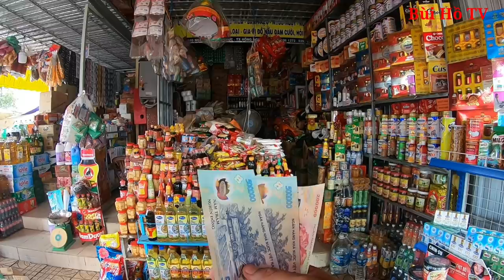Hai vợ chồng 6 đứa con sống trên ghe mụt nát có bữa ăn gia đình mong đợi